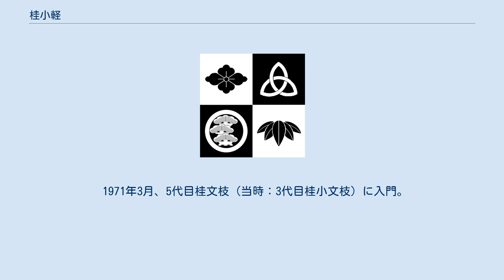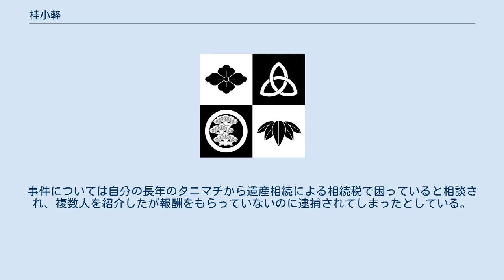桂小軽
桂 小軽（かつら おかる、1950年12月23日 - ）は大阪市出身の落語家。
本名は西裏 文雄（にしうら ふみお）。
出囃子は『大拍子』。
 子供のころNHK大阪児童劇団で活動。
 1968年4月、関西大学経済学部入学し、1972年に卒業。
 1971年3月、5代目桂文枝（当時：3代目桂小文枝）に入門。
 1977年2月6日に放送された桂三枝（現：6代桂文枝）司会の『いたずらカメラだ!大成功』の番組でライオンがいる檻の中に何も説明も無いまま放り込まれライオンに襲われ怪我をしたことで一躍有名になった。
桂小軽はこの時にライオンの前爪で右脇腹を引っかかれ流血したがスタッフは助けたりしないで笑って見ているだけだったという。
この出来事については桂小軽の所属する芸団協がテレビ局へ抗議する事態にまで発展した。
 他にもラジオ関西「テレテレ三度笠!」のパーソナリティーを小山乃里子、露の小治郎（後の五所の家小禄）等と務めた。
 1980年代、吉本興業を離れ廃業していた時期があり東京で劇団を作ったり、司会業などをしていた。
島田紳助から「兄さん、吉本に戻ったらどうです」と声をかけられ、紳助が会社と掛け合ったことで1992年、吉本に復帰。
 2015年11月22日、和歌山県の社会福祉法人への寄付を装った相続遺産の脱税事件で、大阪地方検察庁特別捜査部に共犯として相続税法違反の容疑で逮捕された。
 その後起訴猶予処分になったが、上方落語協会に退会届を提出し、協会側が受理する意向であると報道される。
吉本との話し合いで「不起訴でもこういうことになってしまったからな…」と言われて、自分から身を引くことを決めて契約解消となり、公式サイトからプロフィールが削除されたが、本人は円満退社であると話した。
事件については自分の長年のタニマチから遺産相続による相続税で困っていると相談され、複数人を紹介したが報酬をもらっていないのに逮捕されてしまったとしている。